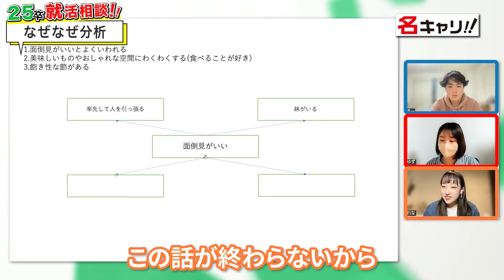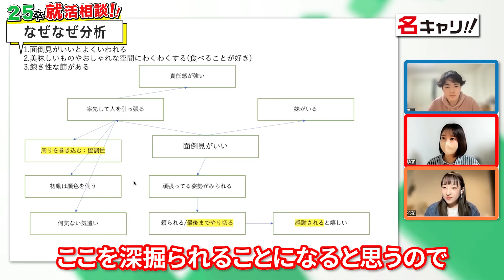【25卒就活】自己分析ってそもそも何をすればいいの？【基礎から解説】｜名キャリ就活Vol.715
▼本日の一言▼
今回は23卒・24卒の先輩方と自己分析をしてみました！
よく耳にするけど実際何をしたらいいの？そもそも自己分析って何？
といった基本的なところから解説していただきました！

▼名キャリのインターンはこちらから▼
東大・京大・早慶上智・名大など、幅広い大学の優秀な学生が活躍していますし、
動画づくりは楽しいです！
・条件：時給1,200円～・交通費全額支給
・内定先：外資系コンサル・五大商社・三井不動産・キー局など多数

就活にも役立つ＆ガクチカとしても実績になるので是非応募をお待ちしています！

0:00 23卒・24卒の先輩に自己分析について聞いてみた！
0:50 自己分析って何ですか？
1:41 自己分析はいつ頃から始めるべきですか？
4:00 自己分析はどのように行いましたか？
5:39 今思う自己分析の改善点は何ですか？
6:42 自己分析が就活で役立った経験はありますか？
7:35 23卒・24卒の先輩と一緒に自己分析をしてみよう！
7:47 なぜなぜ分析
11:20 さいごに

注意点：
1. 当チャンネルは投資を推奨するものではありません。
2. 当チャンネル運営のために、紹介企業からの協力や
　撮影費用、交通費などを頂いている動画もございます。
3. 当チャンネルは企業の魅力を端的に伝えることを目的
　としているので、当チャンネル以外の情報も活用いた
　だくことを推奨しています。
※詳しくはチャンネル概要欄をご覧ください。